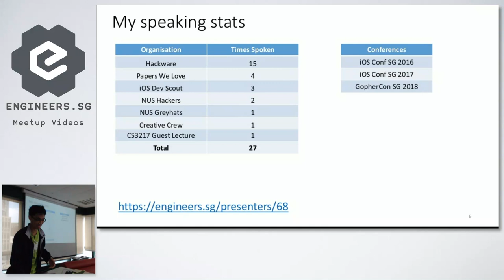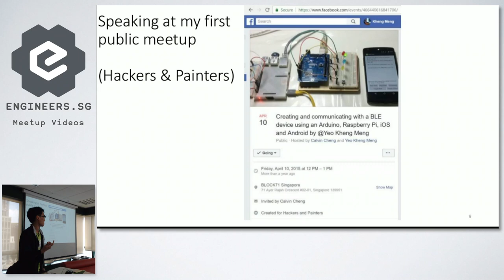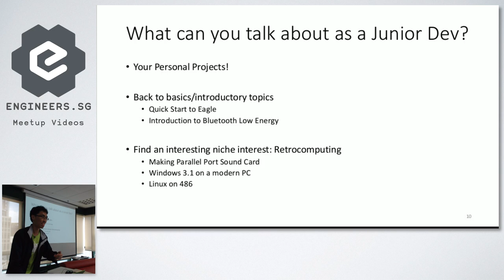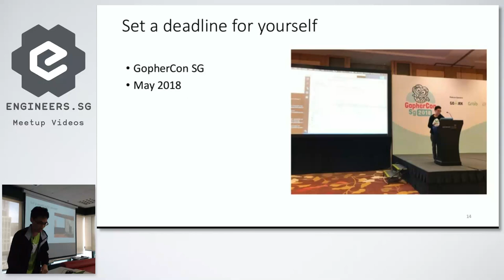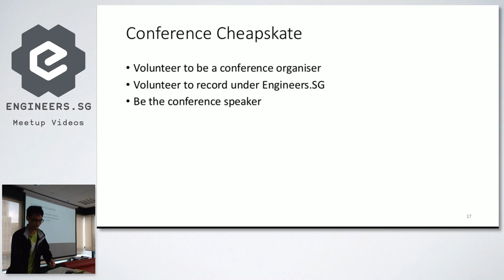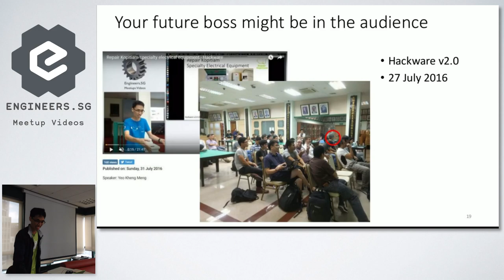My experience in submitting for a CFP - Global Diversity CFP Day SG 2019